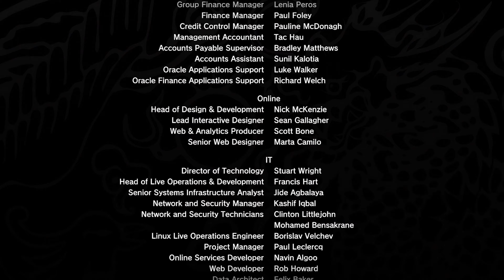My TOP 10 Sega Dreamcast Games of ALL TIME!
Great Men Taking Over The World Episode 64
Ren's TOP 10 Sega Dreamcast Games of ALL TIME!

I got a Dreamcast Christmas of 2000 and absolutely loved the system! Here I run through my personal favorite and most nostalgic games of this legendary console! What are you favorite games?

00:00 Intro
00:56 10
02:41 9
04:02 8
06:25 7
08:03 6
10:03 5
12:43 4
16:10 3
23:02 2
30:43 Honorable Mentions
31:36 1
40:32 Outro